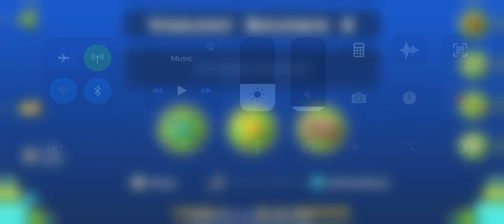[Mobile] "Violent Silence" by Zoroa (Easy Demon) | Geometry Dash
kinda annoying gameplay tbh

- beaten on Full Detail -
Attempts: 154 [56 normal + 98 from copy]

Level Info
Level: Violent Silence
Creator: Zoroa
Difficulty: Easy Demon (Rated!)
Personal Difficulty: Easy/Medium Demon
ID: 58975252

Music: Urbanstep & Ohmie - Choices Ft. Micah Martin (Sharks Remix)